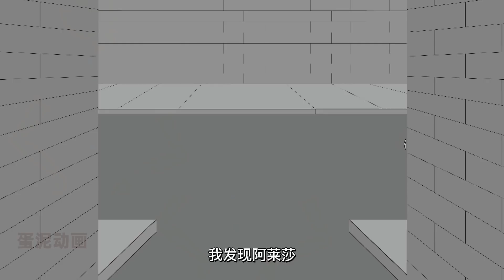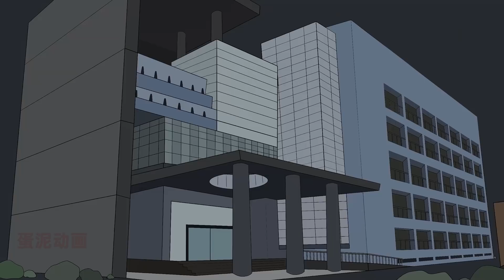3个恐怖跟踪者的故事【真实故事】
今天给大家带来3个跟踪者的真实故事，感谢大家的观看。
0:00 故事1
3:13 故事2
6:19 故事3